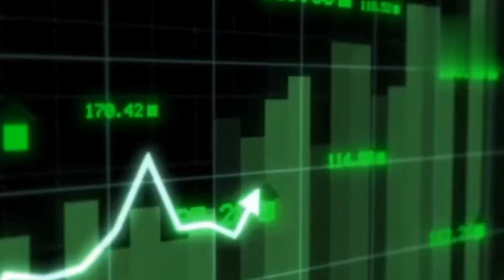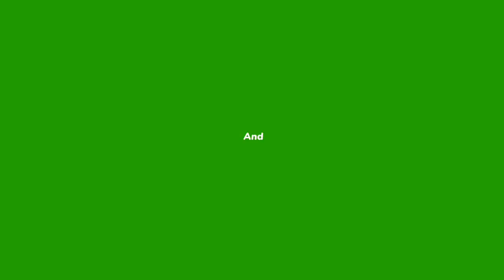IRFC SHARE LATEST NEWS TODAY I IRFC SHARE TARGET एक्सपर्ट ने दी बड़ी राय @S B STOCK NEWS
एक्सपर्ट ने दी बड़ी की राय
STOCK Maestro
SARVENDU SRIVASTAV share news